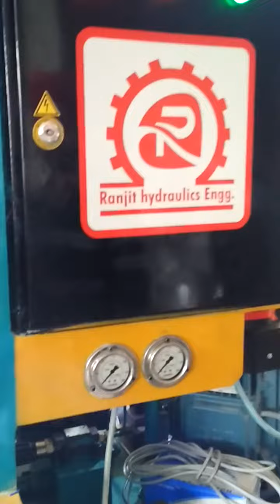Hydraulic Press I Hydraulic Metal Forming Press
150 Ton Hydraulic Deep Draw Press With Die Cushion
Manufacturer & By: RANJIT HYDRAULICS ENGINEERS